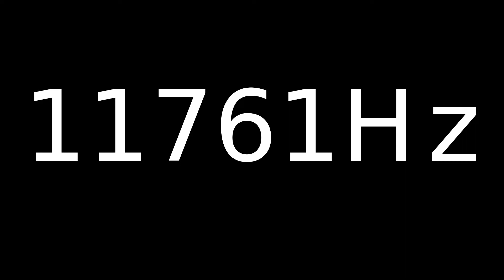Speaker Sound Test 11761Hz | Speaker cleaner sound